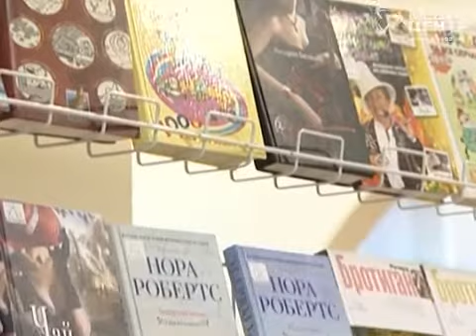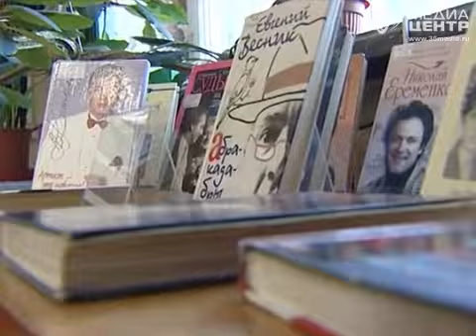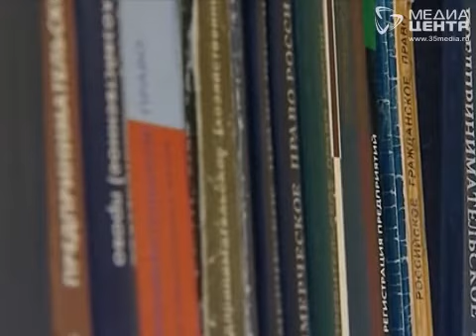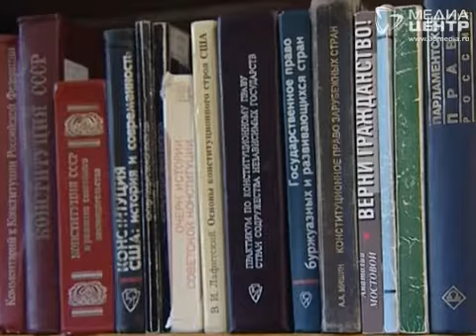Путин предложил составить список обязательных книг